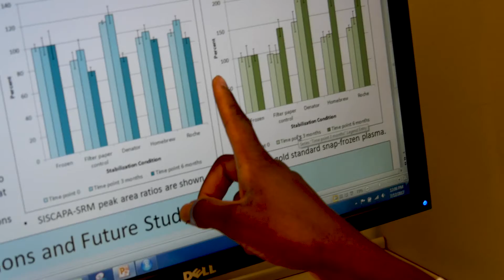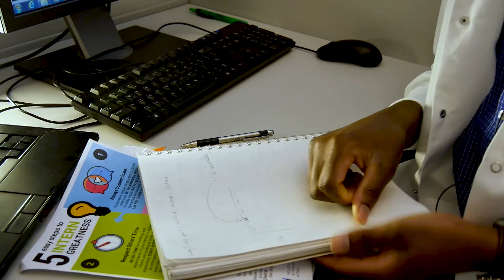Helios Scholar Jennifer Libby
These laboratories are filled with not only scientists and researchers, but students as well.

Helios Scholar, Jennifer Libby works in a wet lab, where she works on rare forms of pediatric cancer. This type of project is not only something she wants to work on as a career path, but also because she knows what it is like to be on the other side of the lab.

And this opportunity wouldn't have been possible without the Helios Scholar at TGen program. The program not only is geared to supply students with the experience of working alongside researchers, but to be able to make their own contributions in order to help others.